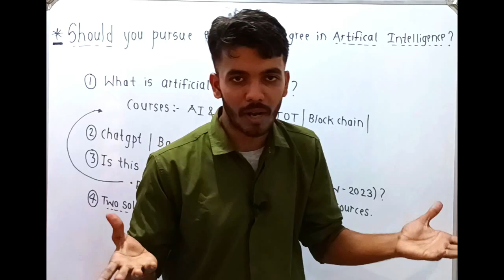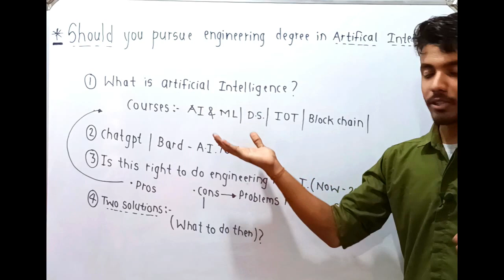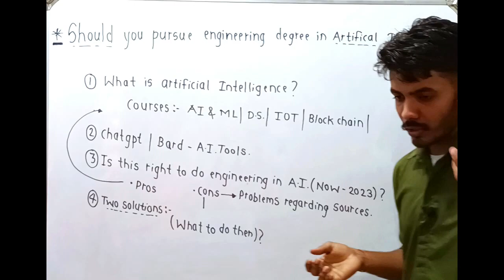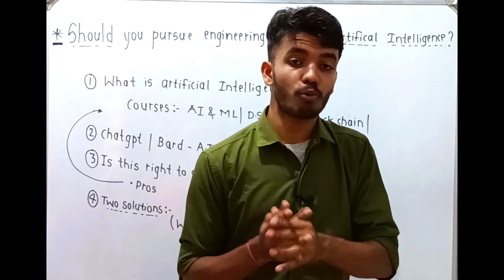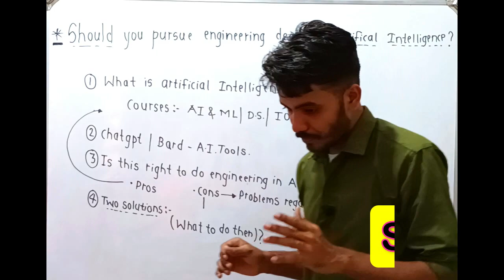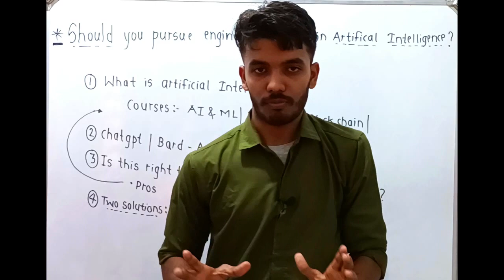what is A.I.? | colleges for AI and ML| DS| IOT | should you do engineering in AI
0:00- introduction
0:34- what is artificial intelligence?(chatgpt,board and tech)
2:12- is A I. course good for you
2:40- problem in a.i. courses(degree)
4:02- solution-1
4:43- solution 2